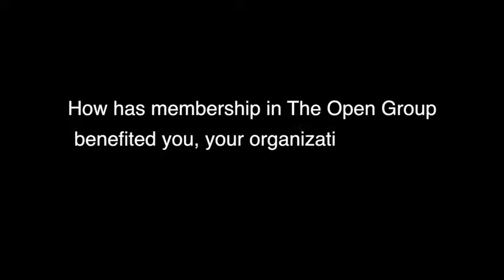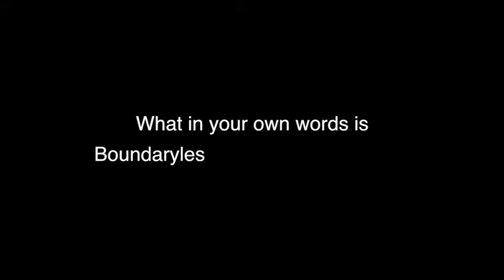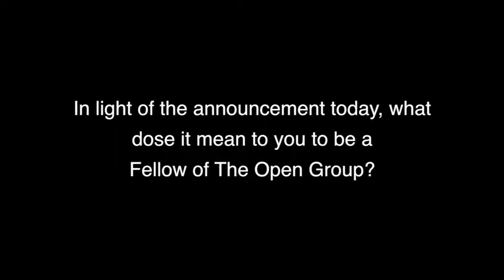Terence Blevins Fellow of The Open Group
Short Interview with Terence Blevins in London events 2014